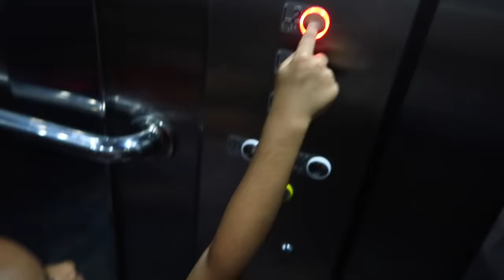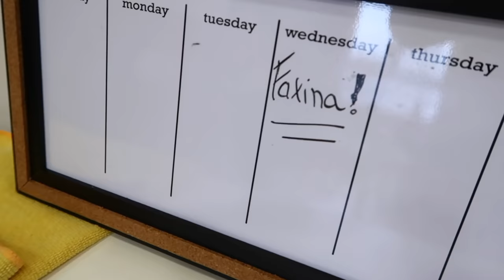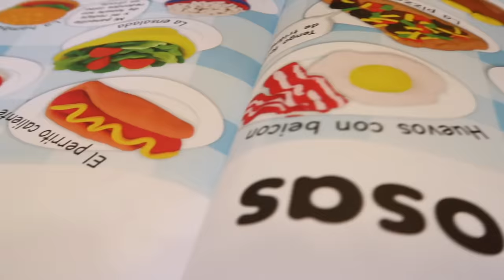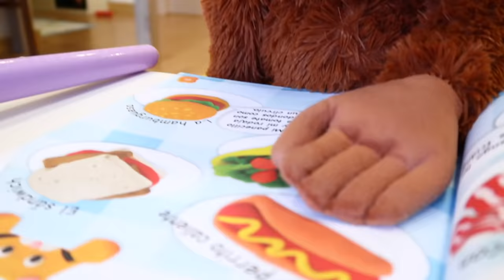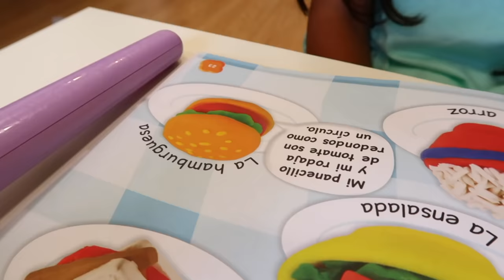Bia Lobo 1 Hora de Video Com Clarabela